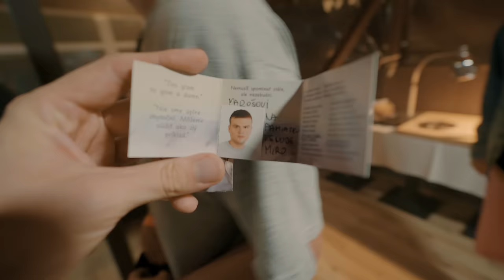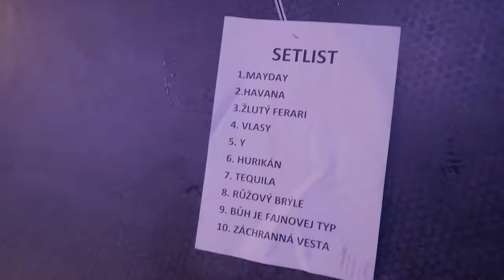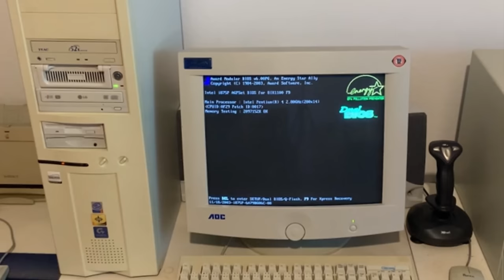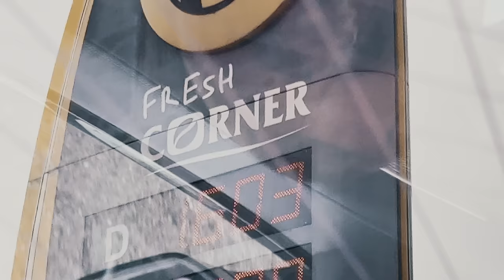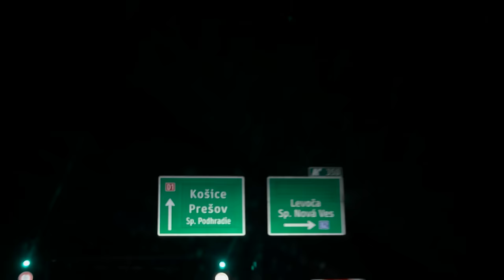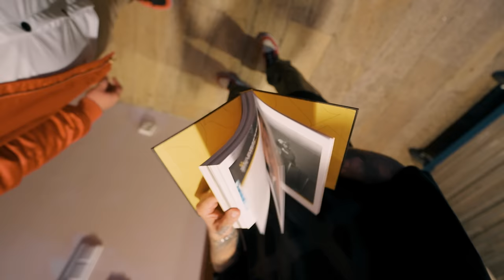DMSLIFE#22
©️2023 DMS Records